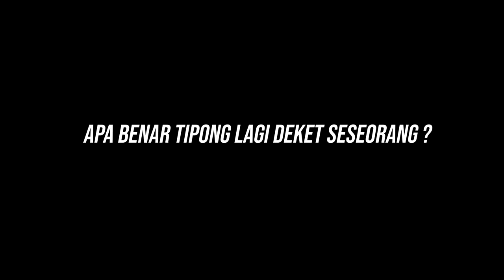MINTA CERAI SAMA SUAMINYA ! DIPONDOK TEH TIPONG PUNYA PACAR DAN PENGEN CEPAT CEPAT DINIKAHIN